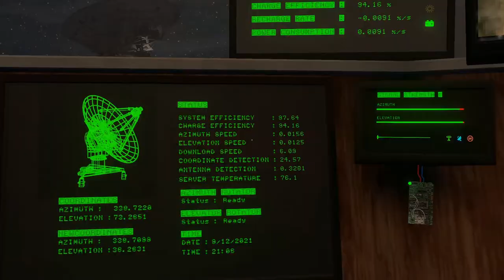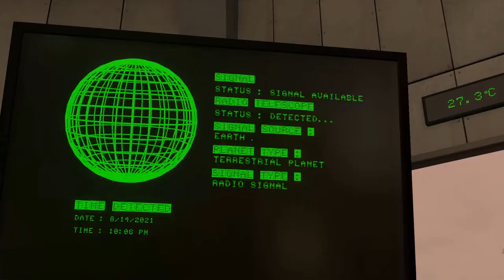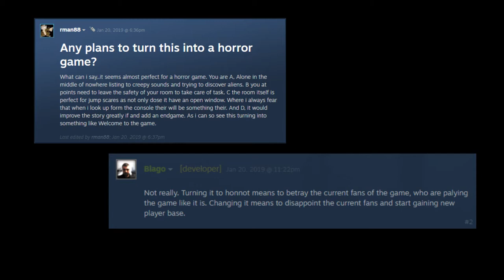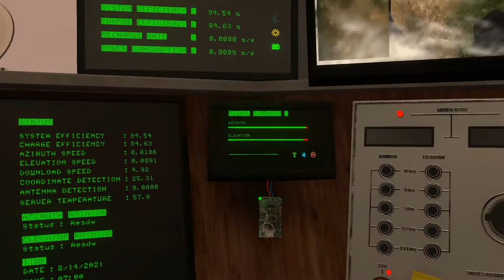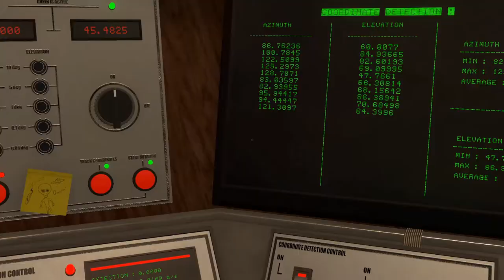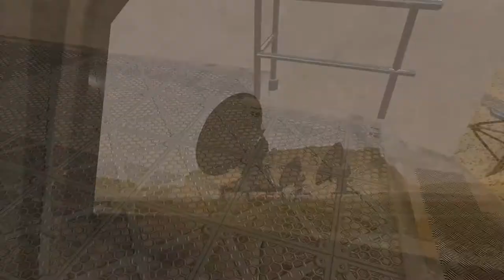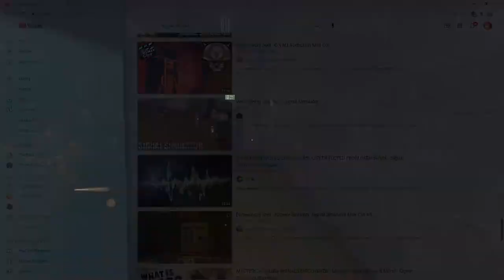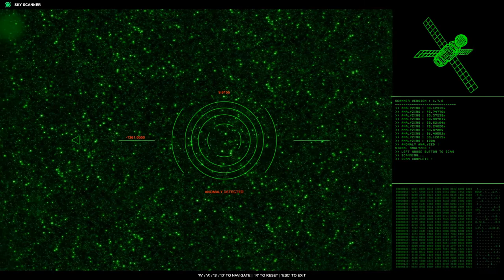Signal Simulator Review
Signal Simulator isn't a horror game, but it definitely makes you feel like you are playing one. In this review we are going to go over 2019's Signal Simulator, a game where you play as a radio astronomer and try to find signals deep in space. It's beginning is overwhelming yet satisfying since the player will have to take and  time learn its long check list of mechanics. The game also enjoys some light horror themes and makes the player feel small and watched when compared to the aliens they are trying to find. While the game has a strong opening to hook you in, it loses gas after the 8-10 hour mark leaving me wanting a little more from this title. Is it enough to earn your $20 I would say yes but that choice ultimately up to you.

0:00 Intro and opening thoughts
2:18 Mechanics and what the game does right
8:54 Issues and not enough rewards
13:16 Possible Changes
16:46 Closing thoughts
17:30 Thank you for watching